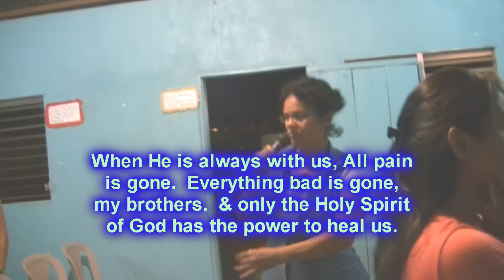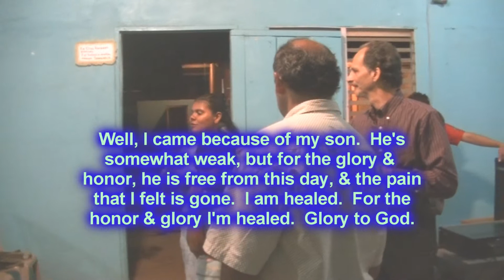God Healed All in Small Church in Nicaragua, 2nd night - Karl Stein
In this small church, there was only 3 or 4 that came up for healing, in that it was our 2nd night there.  All got healed, and then we got their testimonies.  The Lord healed them through the authority of Jesus Christ, in that evangelist Karl Stein didn't touch them.  This was at the Church of Samaria in Managua, Nicaragua, in March of 2013.